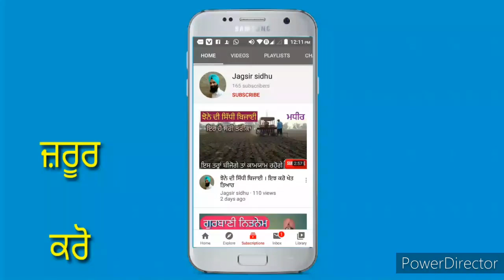ਝੋਨੇ ਦੀ ਸਿੱਧੀ ਬਿਜਾਈ ਆਈ ਰਾਸ। ਵਧੀਆ ਦਿਸ ਰਿਹਾ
ਕਿਸਾਨ ਹੋਏ ਪੂਰੇ ਖੁਸ਼